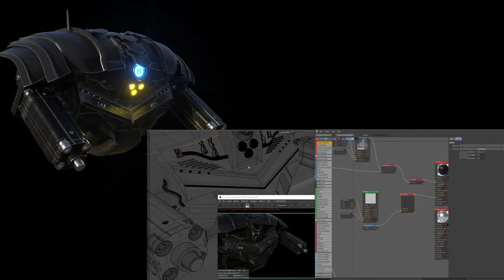Behind The Scenes / VFX Breakdown - PROJECT S.0.N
Project Son was created in cooperation with the production studio RIFT CGI.